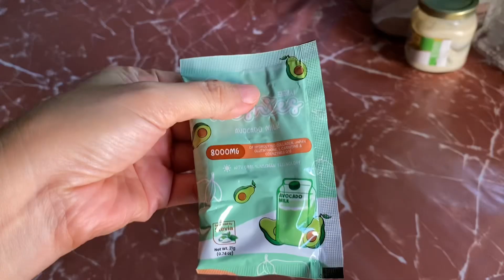WHAT I EAT EVERYDAY | COOKING GINISANG MONGGO. | A DAY IN MY LIFE. | COUNTRY SIDE LIFE